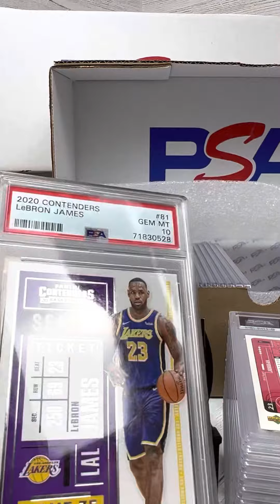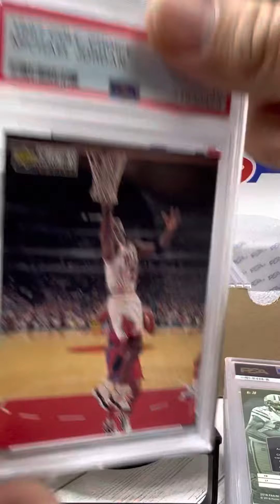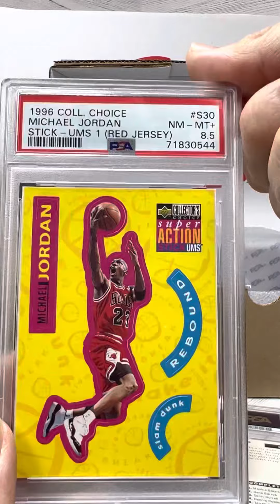Packs and Graded Breaks by Kammerzell’s Collectibles - PSA Graded Break - Did we get any 10 GEMs?